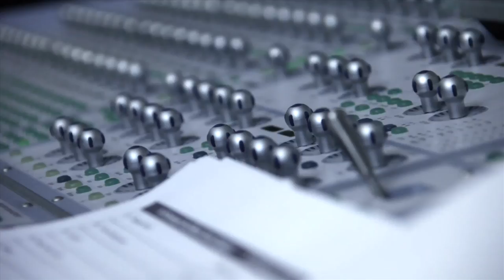GranTurismo 5 E3 Trailer HD1080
Gran Turismo 5 features more than 1000 licensed cars from the world's top manufacturers and more than 20 tracks with more than 70 variations, including famous world circuits, city courses, and other environments. Featuring exciting gameplay and modes to suit newcomers, automotive enthusiasts, and seasoned fans, Gran Turismo 5 raises the bar on the franchise's depth of content and unparalleled visuals including lifelike graphics that are difficult to distinguish from a live race. Further reflecting this realism, cars will feature real-time visual damage with adaptive and accurate car deformation based on point of impact and velocity. Additionally for the first time, Gran Turismo 5 will feature an extremely deep online and community feature set. Players can progress and acquire credits through a variety of modes like GT Career Mode, Championship Races, License Tests and more, or they can explore different tracks and circuit variations in Arcade Mode. Additionally, players can race online with up to 16 players through PlayStation Network®(PSN). Players can also participate in a robust online system, and transfer vehicles unlocked in Gran Turismo® for PSPTM into their garage in Gran Turismo 5.